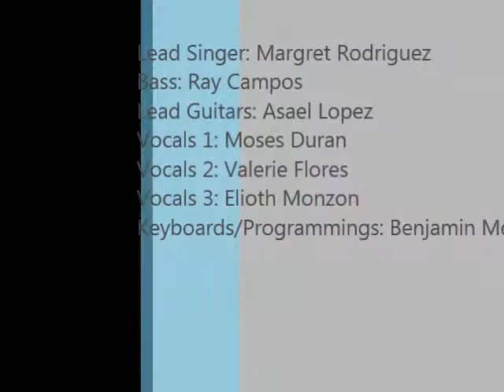Hossana-Centro Evangelistico Betsaida Dallas TX